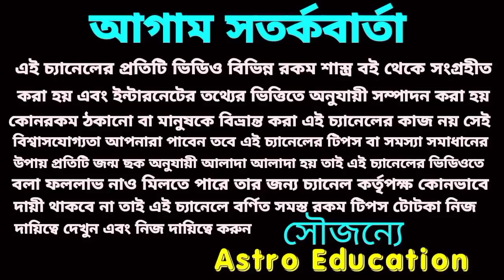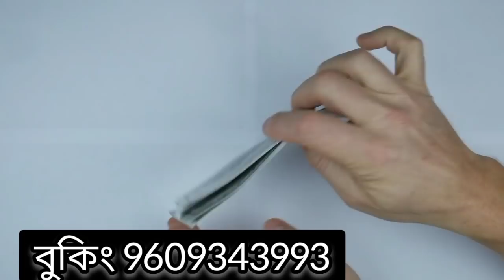7 May 2022 এই 5 টি রাশির হঠাৎ প্রাপ্তি হতে চলেছে!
আগামীকাল শনিবার এই 5 টি রাশির হঠাৎ অর্থপ্রাপ্তি হতে চলেছে!